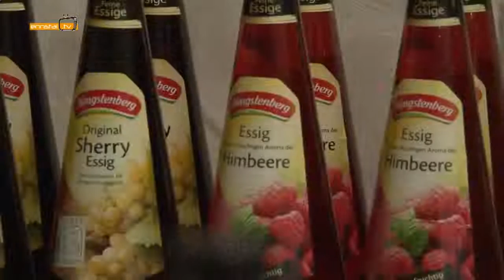Landmarkt: Gastro-Fachmesse EGA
Als größte Gastronomie-Fachmesse für den Raum Ennstal, Gesäuse und Ausseerland hat sich die EGA positioniert. Mehr als 85 Aussteller haben am 16. und 17. September 2015 im Congress Schladming die neuesten Trends und Produkte der Gastronomiebranche vorgestellt.

ausgestrahlt am 24. September 2015